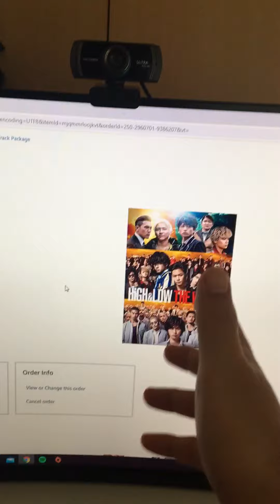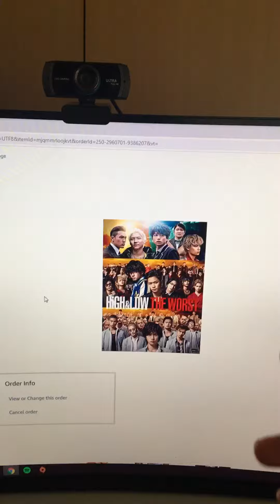INFO STREAMING HIGH&LOW THE WORST